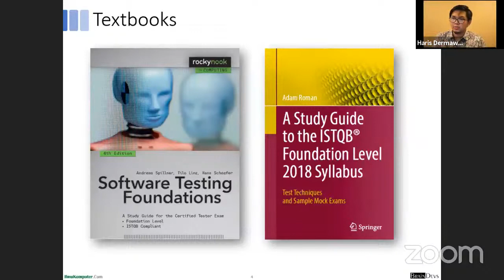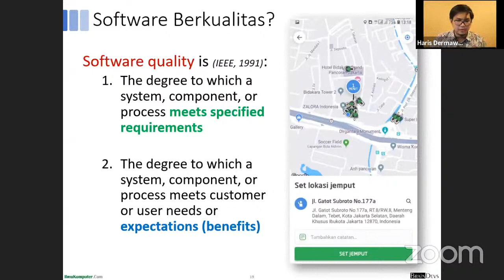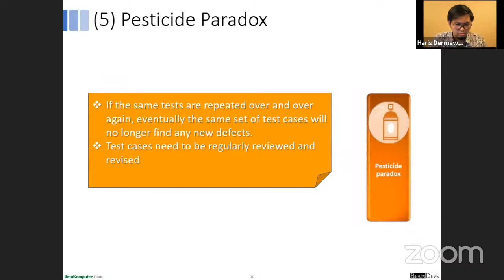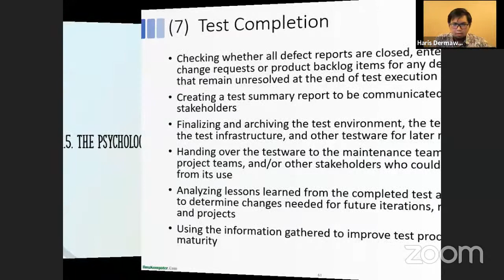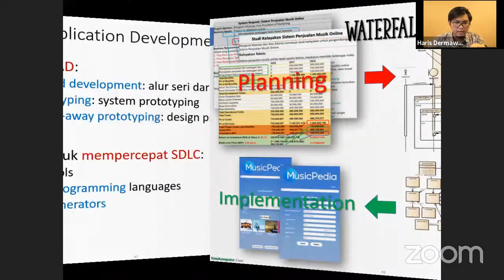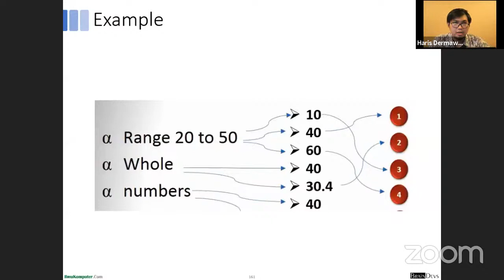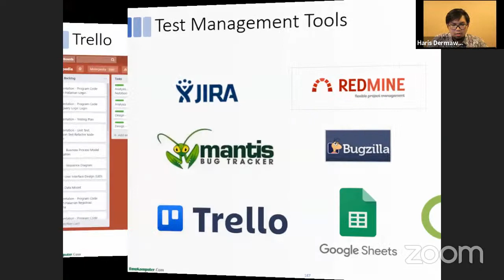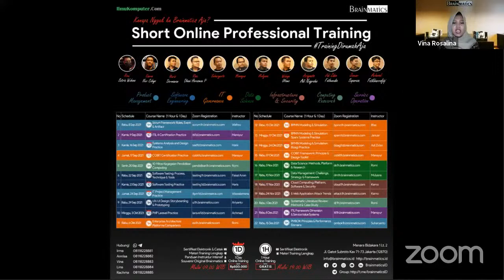1 Hour Online Training: Software Testing: Process, Technique & Tools